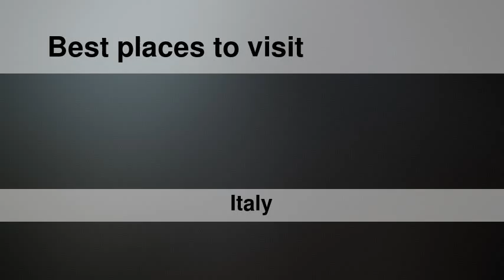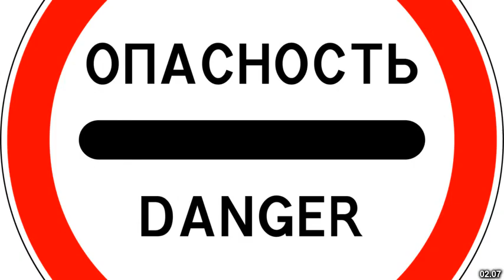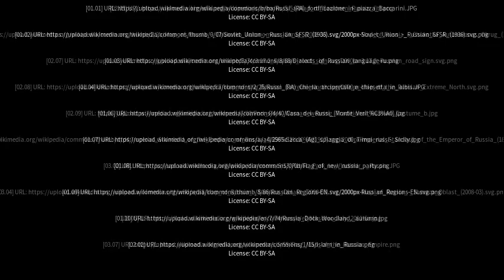Best places to visit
Best places to visit - Russi (Italy) Best places to visit - Slideshows from all over the world - City trips, nature pictures, etc.